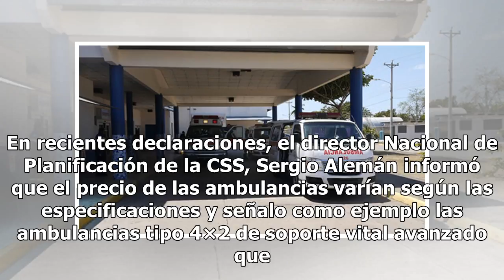CSS convoca para agosto acto público para compra de 55 ambulancias Mexico 24-horas